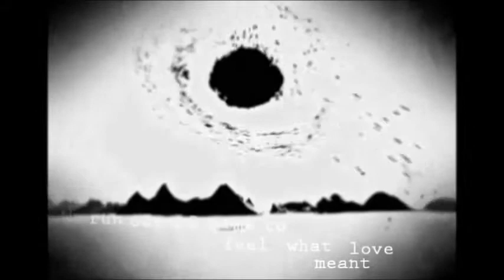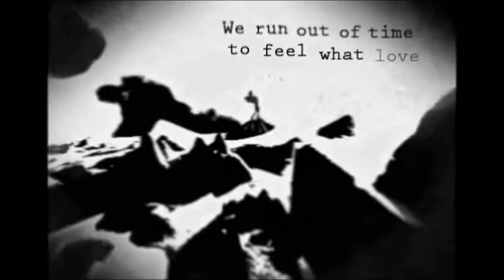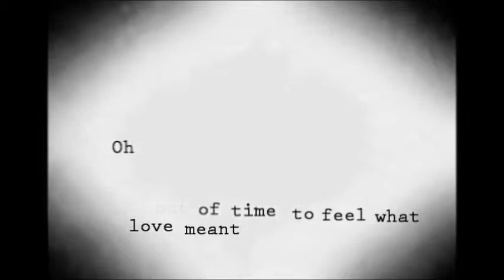LizZard - Tear down the sky (lyrics)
All the awesome effects are done by Mr M, I only put the lyrics in the video.

If Mr M wants me to delete this video, he only has to ask it.